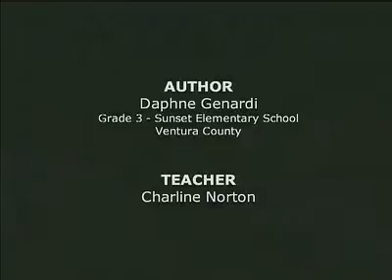The Magic of a Seed- by Daphne Genardi, 2003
The Magic of a Seed was written by Daphne Genardi, a third-grade student at Sunset Elementary School in Ventura County. The story was a state winner in the 2003 Imagine this... Stories Inspired by Agriculture Contest. Daphne’s teacher was Charline Norton. The story was illustrated by Foothill High School students and narrated by Rio Americano High School students.